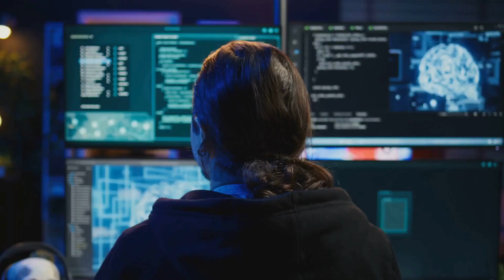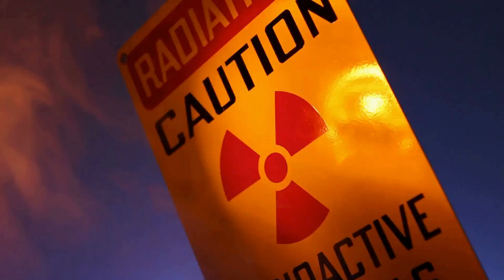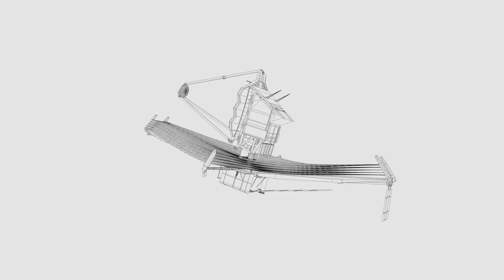Will "God of Chaos" Asteroid Hit Earth? Apophis Facts, Myths, & Probabilities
Welcome back to Future News!
Discover the truth behind the asteroid Apophis and its close approach to Earth in 2029! In this video, we delve into the facts and myths surrounding the "God of Chaos" asteroid. Will Apophis pose a real threat, or is it just sensationalized fear? Using the latest scientific data, we break down its trajectory, potential impact risks, and what astronomers are doing to monitor this space rock. Perfect for anyone curious about space, asteroids, and planetary defense.

OUTLINE:

00:00:00 The Silent Watchers of the Void
00:01:14 Asteroid 2024 YR4
00:02:15 Apophis Returns
00:03:15 The Tunguska Event
00:04:10 Our Vigilance in the Cosmos